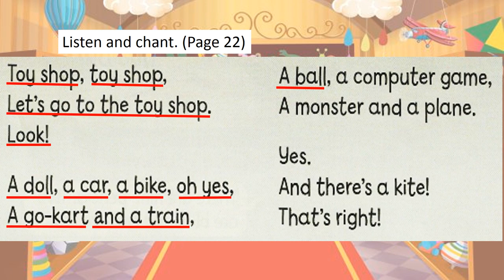Toy Shop - Listen and Chant (Super Minds, pg22)